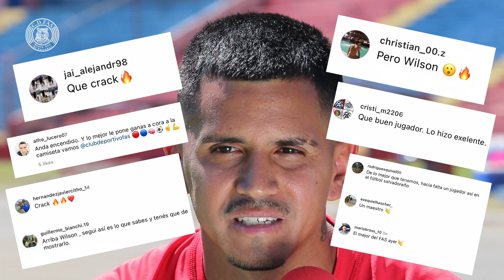MANO A MANO CON WILSON GÓMEZ 🇦🇷